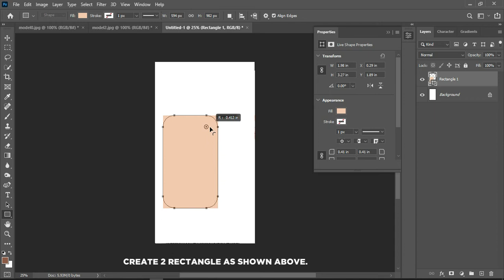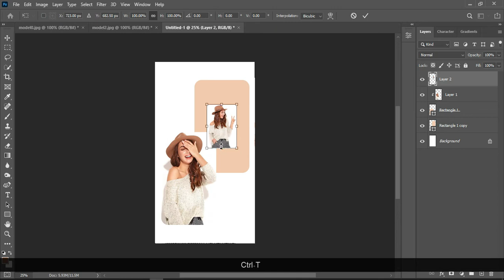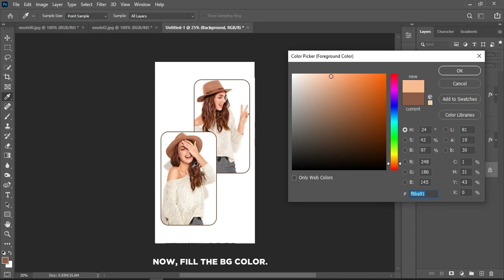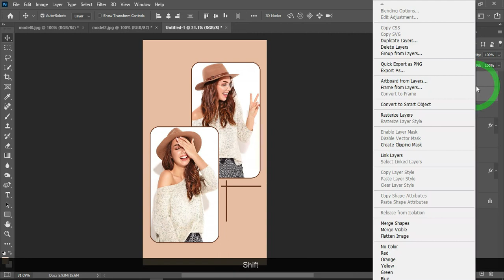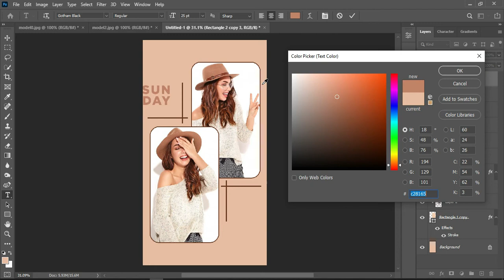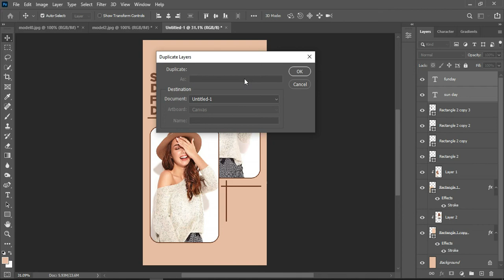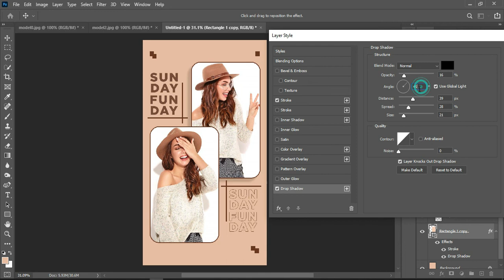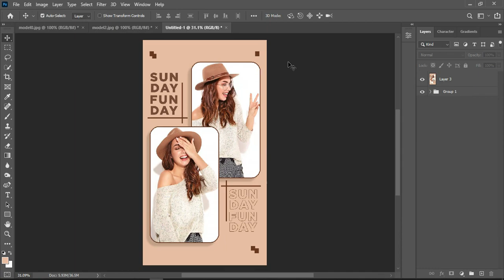Creative Instagram Story Ideas | Instagram Stories Ideas | Photoshop Tutorial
Creative Instagram Story Ideas | Instagram Stories Ideas | Photoshop Tutorial | #2

▸Top 5 Creative Instagram Story Ideas For New Post 2021 | Using IG App Only | Part 1 | Krunal Patel

To❤❤❤
You're Queries :-
instagram story ideas
instagram story